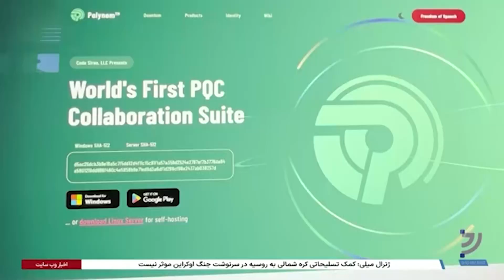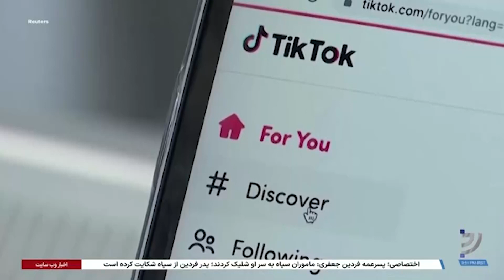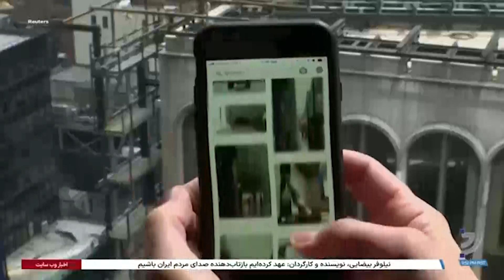تولید و عرصه یک اپلیکیشن ارتباطی امن و رایگان برای مردم ایران با تلاش اندیشکده آوای آزادی آمریکا